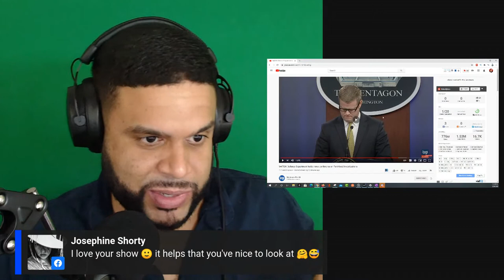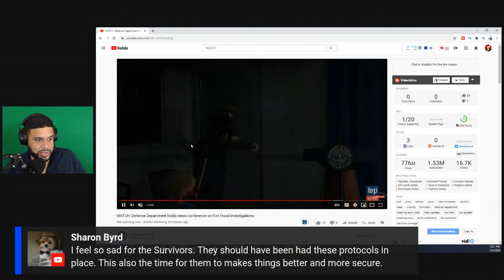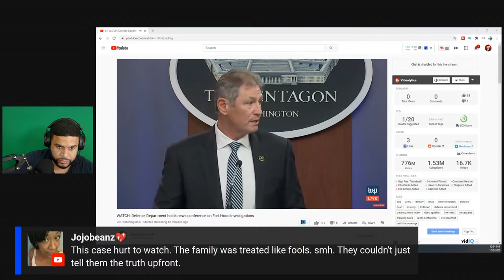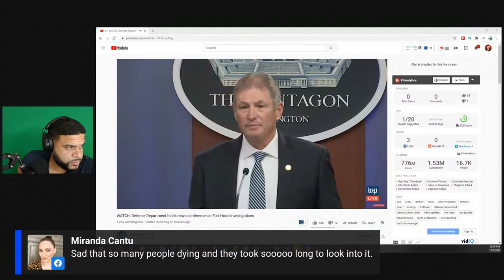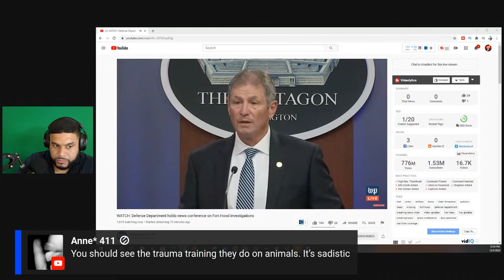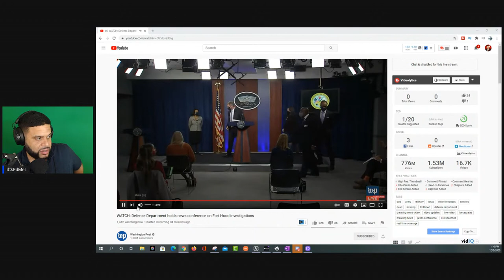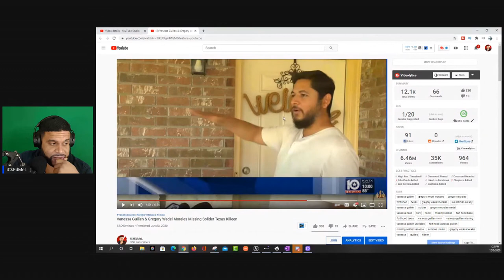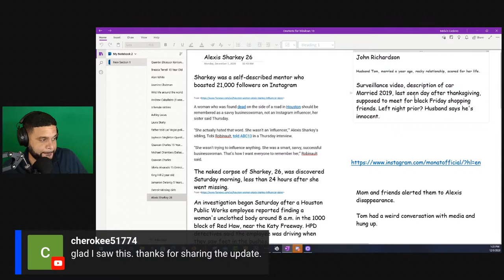Vanessa Guillen Texas Fort Hood Soldiers Investigation | Defense Department News Conference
The Defense Department holds a news conference on the investigations surrounding the deaths and disappearances of Fort Hood soldiers. Vanessa Guillen has been discussed and brought up throughout this news conference.

Army Secretary Ryan McCarthy on Tuesday announced 14 firings and suspensions among commanders and lower-level leaders as a result of an investigation into a pattern of sexual assault, harassment, suicides and murder at the Fort Hood Army post in Killeen, Texas.

The investigation followedf Specialist Vanessa Guillén. In addition to the disciplinary actions, McCarthy released findings from an independent review he commissioned in July to assess problems at Fort Hood, with a focus on claims of discrimination, harassment and assault. McCarthy named five civilians to be part of the review of the command climate and culture at the base and in the surrounding military community around Fort Hood.